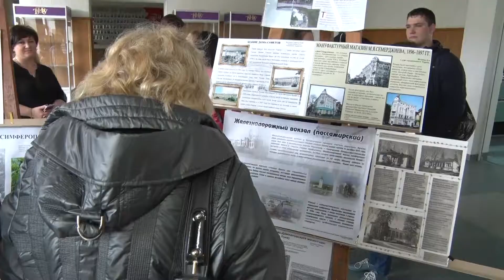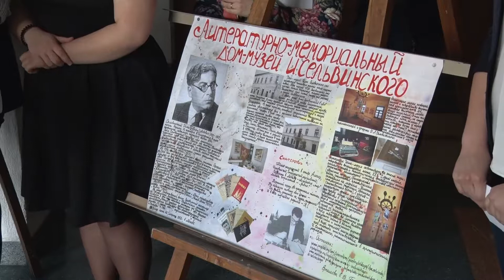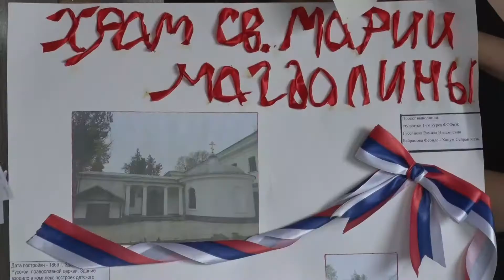Актуальные вопросы охраны и использования культурного населения Крыма – 21 апреля 2017 г.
На территории Крыма располагается большое количество объектов культурного наследия. 21 апреля в Крымском федеральном университете прошла IV Всероссийская научно-практическая конференция «Актуальные вопросы охраны и использования культурного наследия Крыма».